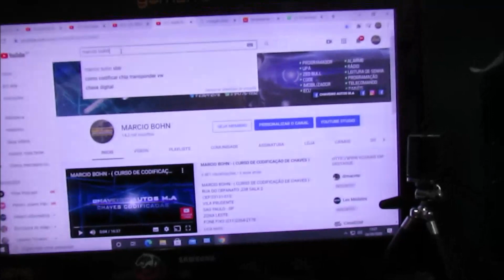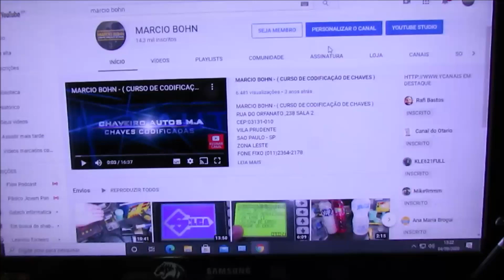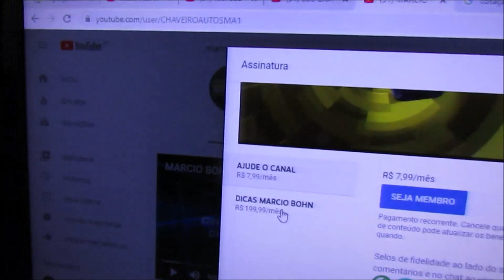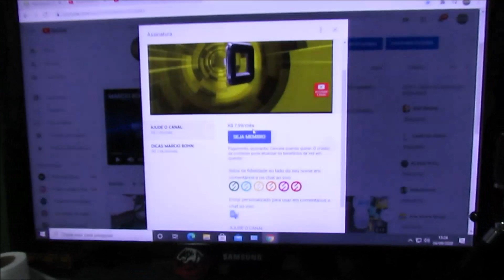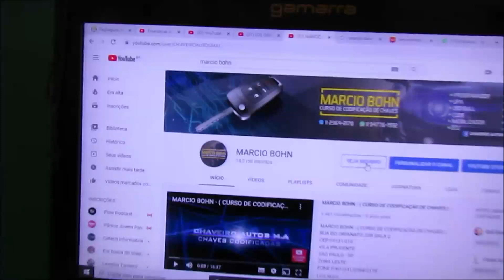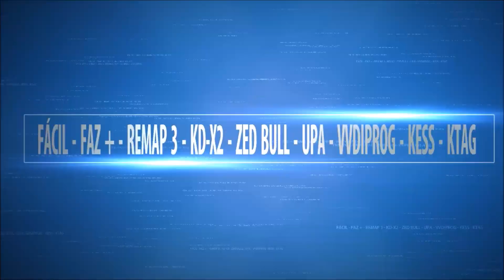AJUDE O CANAL - MARCIO BOHN SEJA MEMBRO